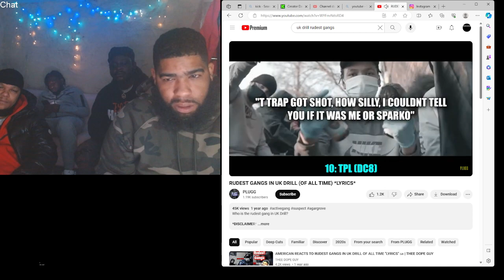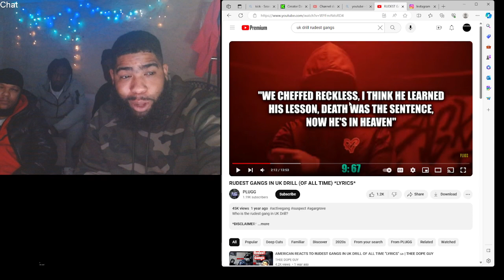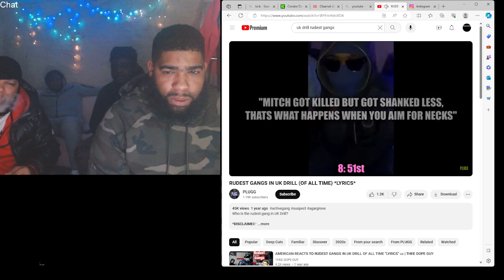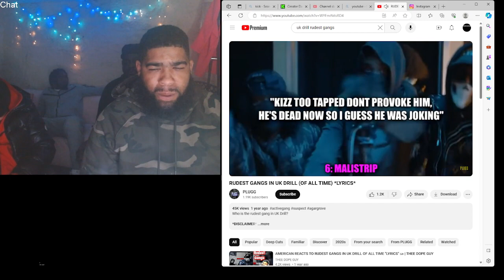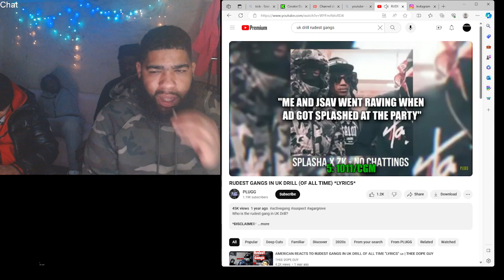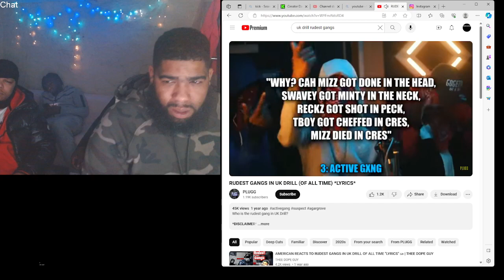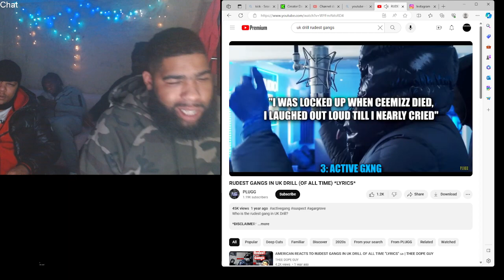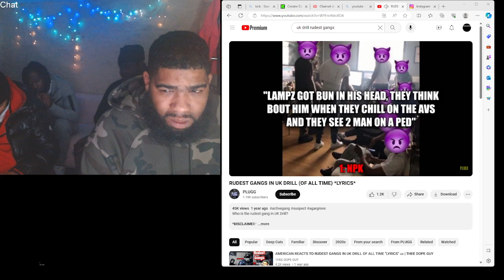RUDEST GANGS IN UK DRILL (OF ALL TIME) Reaction